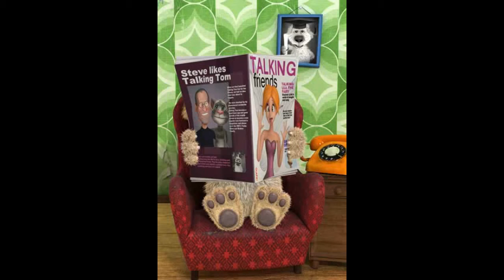Tom and Ben